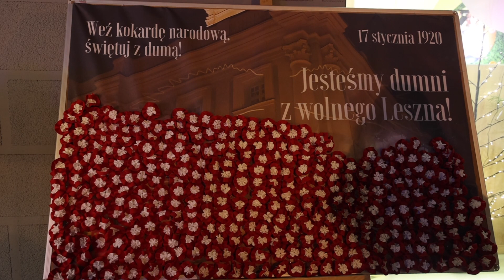Świętowanie na ul. Wolności